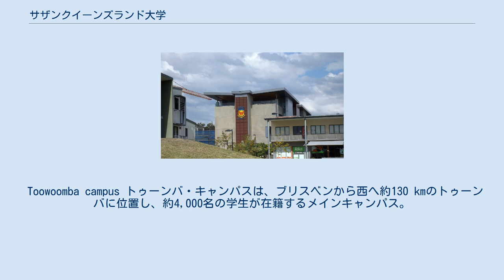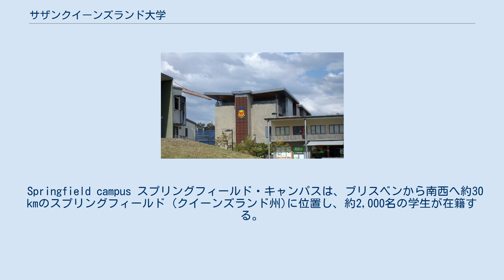サザンクイーンズランド大学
サザンクイーンズランド大学(サザンクイーンズランドだいがく、英語: University of Southern Queensland、略称：USQ) は、オーストラリア、クイーンズランド州トゥーンバに位置する公立大学。
大学および大学院を合わせると100カ国以上から約6,400名の留学生を受け入れており、留学生比率は21.8%(2012年)である。
また、オンラインによる遠隔地教育にも力を入れており、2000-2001年に Australian University of the Yearを受賞した。
遠隔地教育機関として世界で初めてISO 9001認証を受けている。
 在籍学生の70%以上はオンラインコースで受講しており、その他の学生が下記キャンパスに分かれて在籍している。
 Toowoomba campus トゥーンバ・キャンパスは、ブリスベンから西へ約130 kmのトゥーンバに位置し、約4,000名の学生が在籍するメインキャンパス。
キャンパス内にはオーストラリア最大の日本庭園が整備されている。
 Hervey Bay campus フレーザーコースト・キャンパスは、ブリスベンから北へ約300 kmのハービー湾に位置し、約800名の学生が在籍する。
 Springfield campus スプリングフィールド・キャンパスは、ブリスベンから南西へ約30 kmのスプリングフィールド (クイーンズランド州)に位置し、約2,000名の学生が在籍する。
 イプスウィッチ・キャンパスは、ブリスベンから南西へ約40 kmのイプスウィッチに位置する。
 Faculty of Business, Education Law and Arts (BELA) Faculty of Health, Engineering and Sciences (HES) Research Institutes Research Centres